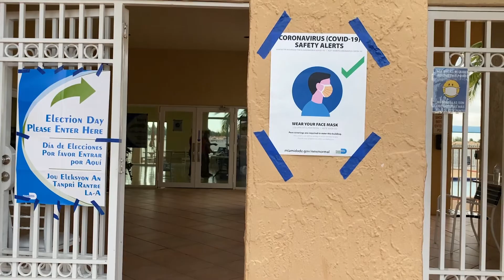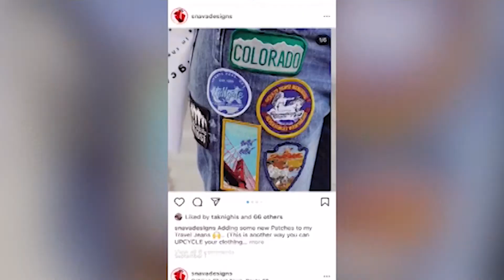South Florida Access: Election Day in Miami, President-Elect Joe Biden addresses the nation